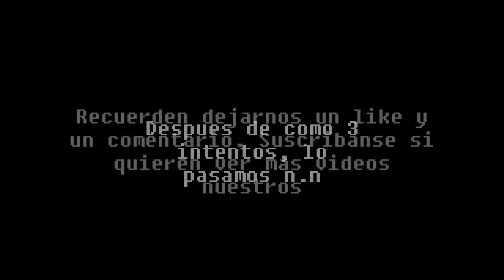Left 4 dead 2 Ep.4 Con Yackyto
YO NO SOY DUEÑO DE ESTA CANCION. GRACIAS A DIFFERENT HEAVEN POR DEJAR ESTA INCREIBLE CANCION SIN COPYRIGHT:
Cancion del outro: DATCAT & Different Heaven - How God Was Born
Recuerden Ponernos Un Like, Comentario Y Subscripcion, Porque Nos Ayuda Mucho!!

De la pagina de Alan Wake:
De Remedy, los maestros de la acción cinematográfica, llega un juego de acción en tercera persona lleno de adversidades y desesperados se escapa cerca.

Cuando la esposa del escritor de best-seller de Alan Wake desaparece en sus vacaciones, la búsqueda se convierte en imagen las páginas de una novela que no recuerda haber escrito. Una presencia oscura acecha a la pequeña ciudad de Bright Falls, empujando Wake al borde de la cordura en su lucha por resolver el misterio y salvar a su amor. Con el cuerpo de un juego de acción y la mente de un thriller psicológico, Alan Wake es un paseo de emoción trepidante.